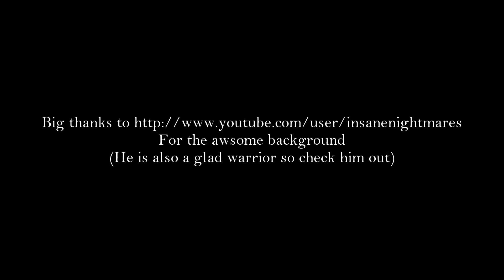Mists of pandaria beta - Warrior talent trees (Part 1)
Part one of le talents for mop , warrior looks very nice :)